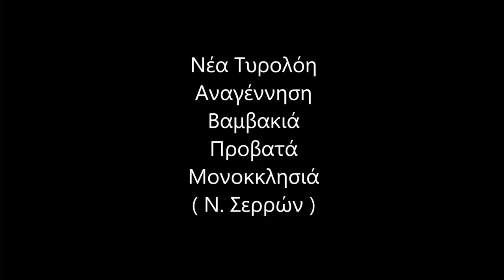Νέα Τυρολόη - Αναγέννηση - Βαμβακιά - Προβατά - Μονοκκλησιά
Νέα Τυρολόη ( γνωστή ως Τοπάλοβον έως το 1927 ). Σύμφωνα με τον Ιορντάν Ν. Ιβάνοφ, το σλαβικό τοπωνύμιο Τοπάλ προέρχεται από το τουρκικό τοπάλ, που σημαίνει κουτσός.
Μετά τον Β΄ Βαλκανικό Πόλεμο του 1913, το χωριό προσαρτήθηκε στην Ελλάδα. Στη δεκαετία του 1920 εγκαταστάθηκαν εκεί Έλληνες πρόσφυγες από την πόλη Τυρολόη (σημερινή Τσόρλου στην Τουρκία). Το 1928 η Νέα Τυρολόη ονομάστηκε μικτό τοπικό-προσφυγικό χωριό με 129 προσφυγικές οικογένειες και συνολικά 489 κατοίκους.

Αναγέννηση. Το παλιό όνομα του χωριού ήταν Τσιτσιλίγκοβον ή Τσουτσλίκοβο ή Τσούτσουλη ή Τσιτσιλή και μετονομάστηκε το 1928. Κυρίως κατοικείται από Πόντιους πού ήρθαν μετά το 1923 με την ανταλλαγή πληθυσμών, από το χωριό του Κάρς ( Καύκασος ) και συγκεκριμένα, το ( Χαραμή Βαρτάν ή Αράμ Βαρτάμ ή Καρατσομπάν σήμερα ).
Στο χωριό εδρεύει ο Οδυσσέας Αναγέννησης, ο οποίος αποκαλείται και Αναγέννηση Σερρών. Αν και η Αναγέννηση δεν είναι από τα μεγαλύτερα χωριά των Σερρών, ο Οδυσσέας ήταν πάντα από τις μεγάλες ποδοσφαιρικές δυνάμεις του Νομού.

Βαμβακιά. Το 1904, κτίστηκε στο χωριό η πρώτη εκκλησία, ο Ιερός Ναός Αγίου Αντωνίου. Το 1955 κτίστηκε νέος ναός, αφιερωμένος στον ίδιο Άγιο. Οι κάτοικοι του χωριού είναι αγρότες με κύρια καλλιέργεια το ρύζι και το καλαμπόκι.
Η οικονομία της περιοχής στηρίζεται κατά κύριο λόγο στην γεωργία σε καλλιέργειες όπως ρύζι ( οι ορυζώνες των Σερρών όπως και αυτοί της Θεσσαλονίκης αποτελούν το 80% της παραγωγής ρυζιού της Ελλάδας ), καλαμπόκι, βαμβάκι, ντομάτα, ζαχαρότευτλα κ.α, και σε μικρότερο ποσοστό στην κτηνοτροφία.

Προβατάς. Για το όνομα του χωριού υπάρχουν δύο εκδοχές. Η πρώτη που είναι και η επικρατέστερη, λέει πως κατά την διάρκεια των Βαλκανικών πολέμων ο Ελληνικός Στρατός μετά τις νικηφόρες μάχες του Λαχανά και κατά το πέρασμα του προς στις Σέρρες, σκοτώθηκε στην περιοχή που βρίσκεται σήμερα το χωριό ένας αξιωματικός ονόματι "Γεώργιος Προβατάς" καταγόμενος από τους Αγραφούς Κέρκυρας και η ονομασία προήλθε προς τιμήν του. Η δεύτερη εκδοχή υποστηρίζει πως στην περιοχή, μετά την εγκατάσταση των προσφύγων, κατά το 1930 μια επιτροπή που τους είχε ανατεθεί η μετονομασία χωριών διέκριναν πως στην περιοχή υπήρχαν πολλά πρόβατα, 5000 τον αριθμό, και για αυτό τον λόγο έδωσαν στο χωριό το σημερινό του όνομα.
Στον Προβατά λειτουργεί νηπιαγωγείο καθώς και δημοτικό σχολείο. Επίσης εδρεύει πλέον μόνο το Λύκειο, καθώς το Γυμνάσιο Προβατά συγχωνεύτηκε με το Γυμνάσιο Στρυμονικού.

Μονοκκλησιά. Στις 8 Ιανουαρίου εορτή της αγίας Δομνίκης, στο χωριό σύμφωνα με την παράδοση γιορτάζουν την ¨ Μέρα της Μπάμπως ¨, της μαμής, επειδή αυτή είναι το τιμώμενο πρόσωπο. Ευρύτερα γνωστή όμως είναι με τον όρο «Γυναικοκρατία», όρο σύγχρονο και παραπλανητικό,αφού δεν παραπέμπει σε κάποιο σύστημα κοινωνικής οργάνωσης όπως η μητριαρχία, αλλά απλά και μόνο στο γεγονός ότι πρόκειται για καθαρά γυναικεία εκδήλωση, με τους άντρες την ημέρα αυτή να είναι κλεισμένοι στα σπίτια και να ασχολούνται με τις συνηθισμένες δουλειές του νοικοκυριού.

Καλώς ήλθατε στο κανάλι μου.
Κάθε Κυριακή ανεβάζω και ένα νέο video.

Είμαι ο Δημήτρης και ταξιδεύω καθημερινά από άκρη σε άκρη σε όλο τον Ν.Σερρών, αλλά και σε άλλες γεωγραφικές περιοχές της Ελλάδος.

Σκέφτηκα ότι είναι μια καλή ευκαιρία καθώς ταξιδεύω να καταγράφω ταυτοχρόνως, τις διαδρομές από όπου περνάω με όλα αυτά τα δρομάκια, πάρκα, μνημεία, παλιά σπίτια, και ότι άλλο γίνεται σε πραγματικό χρόνο, ανάλογα με την εποχή και την ώρα που περνάω με σκοπό να γνωρίσουν και άλλοι συνάνθρωποι μας μέσα από τα βιντεάκια που ανεβάζω, της ομορφιές αυτού του μοναδικού τόπου της Ελλάδος μας, που τόσο αγαπάμε και ήμαστε περήφανοι.

Όλα τα βίντεο τα έχει τραβήξει η κάμερα μου VIOFO A119 Pro.
Όλα τα βίντεο που δημιουργήθηκαν, επεξεργάστηκαν από εμένα.
Kατέχω όλα τα δικαιώματα στα βίντεο που δημοσιεύονται σε αυτό το κανάλι.

All videos captured by my Camera VIOFO A119 Pro.
All videos created and edited by me.
I own all rights to videos posted to this channel.
The videos are allowed to be embedded in blogs and websites  with reference to the source.

Δείτε το video σε ποιότητα υψηλής ευκρίνειας HD  1080p - 1440p - 2160p.
Watch the video in HD  1080p - 1440p - 2160p.

Σας ευχαριστώ που παρακολουθείτε τα βίντεο μου. Το εκτιμώ πραγματικά !

Καλό ταξίδι.

de SV7LNG 73 & 88